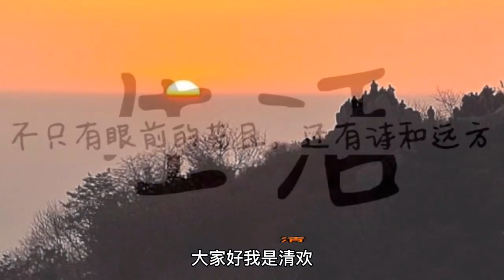蓬莱三仙山珍藏了艺术珍宝3000多件，弥足珍贵。分享自己的生活